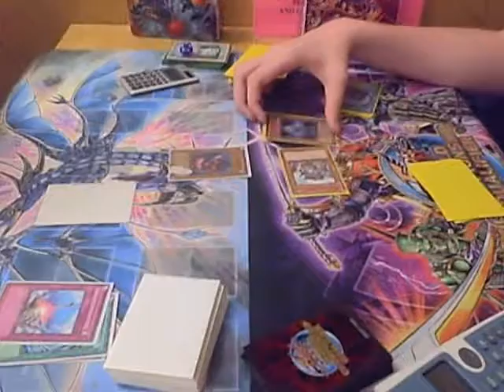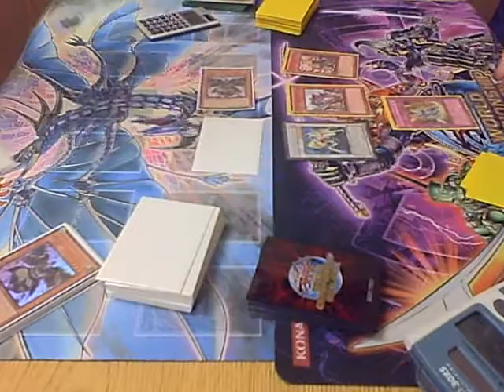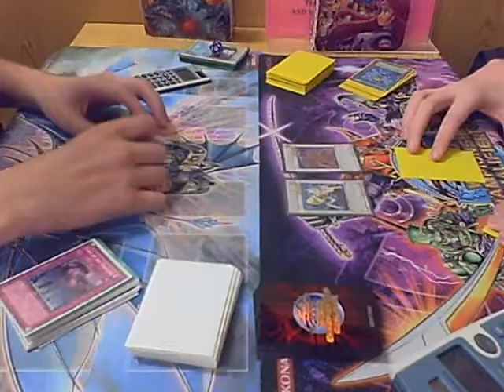Yugioh duel Six Samurai vs TGs game 2